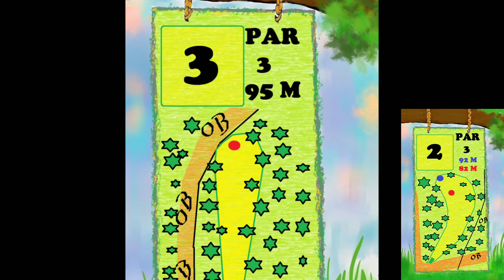Etuysi Äänekoski Liikuntapuiston rata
Vuoden 2019 layout Liikuntapuiston radalle. Etuysin flyby.